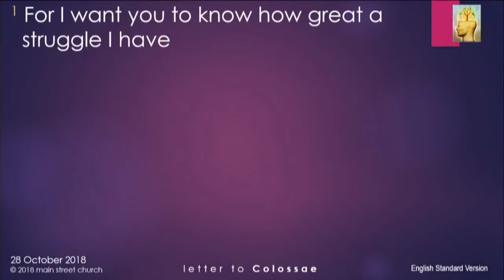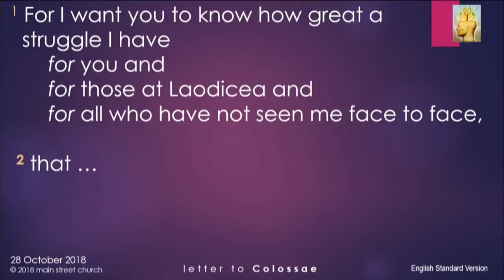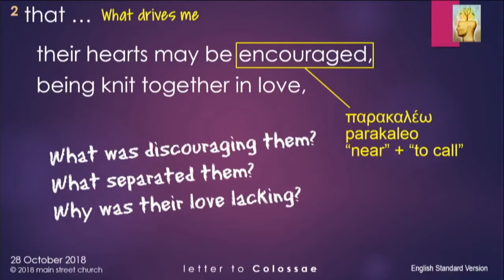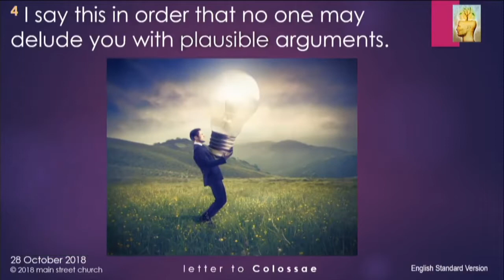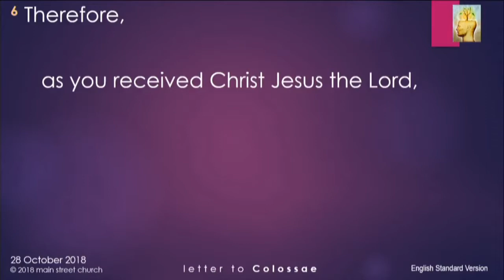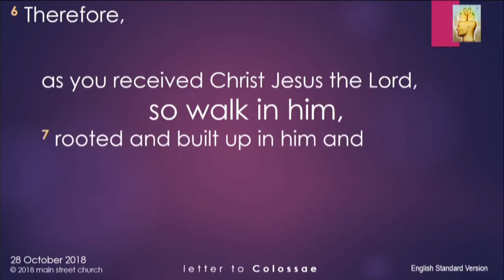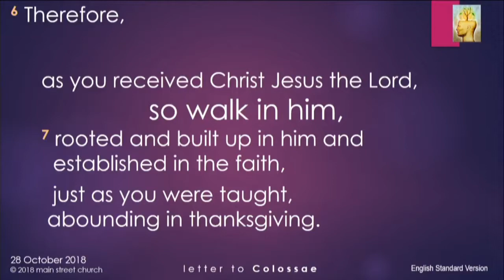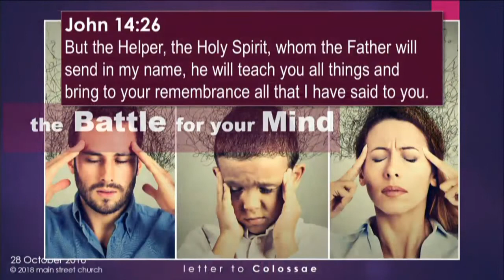Sermon 1041 28Oct2018